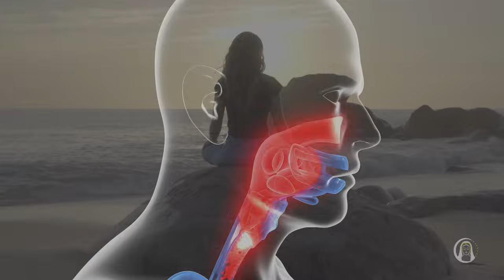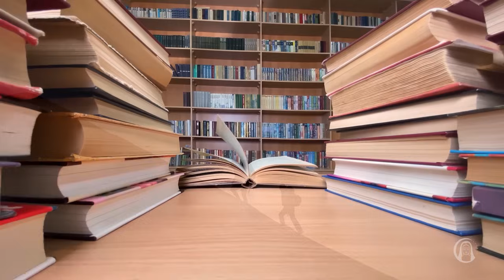VOCÊ É O REFLEXO DE DEUS? | Madrugada com Deus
Madrugada com Deus é um programa espiritualista do Templo Espiritual Maria Santíssima. Aqui se aprende a conhecer e viver a essência do Homem Espiritual. O Templo trabalha para que esses sentimentos nobres prevaleçam em todos os lares e famílias, em todas as organizações públicas e privadas, enfim, em todos os lugares onde pulse um coração, onde habite uma alma. Faça parte deste movimento ecumênico, que ilumina os corações e resgata as almas, ajudando você a fazer de Jesus o seu padrão de vida.
Para participar, basta trazer a sua fé e os seus bons sentimentos, seja qual for a sua crença ou religião. "Jesus convida todos a buscar um novo caminho, um novo sentido para a vida na Terra. Nenhum homem ou mulher nasce fadado ao sofrimento."

Este programa foi realizado no Templo Espiritual Maria Santíssima, dia 17 de agosto de 2023

► Ajude a realizar nosso sonho!